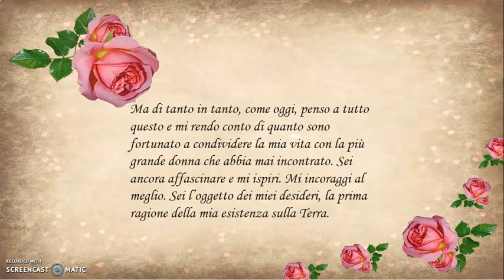Buon compleanno principessa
Video lettura